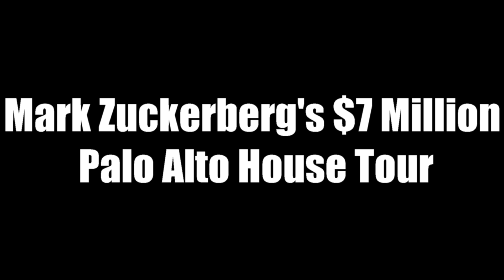Mark Zuckerberg's House Tour - Palo Alto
This is a gallery of the shots of the home or Mr. Mark Zukerberg. Mark believes in simple living, high thinking and is the proud owner and CEO of the revolutionary social media website Facebook. He is a genius and a motivational figure for entrepreneurs. The house is located in Palo Alto and it is made of wood.

He reportedly paid $7 million for the five bedroom, five bathroom home. A steep price, considering one brochure we saw for the house listed the price at a million dollars less than that.

The house itself is really pretty. It's not some hideous McMansion. It has a good porch, big windows, and a great big yard for his doggie to play in.

Compared to the home he could buy with all his money, it's actually quite modest.